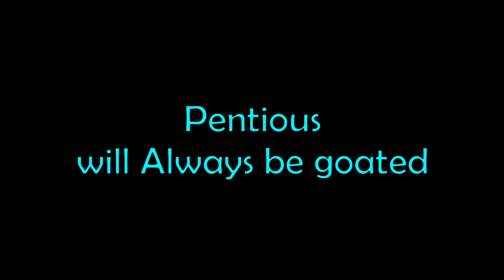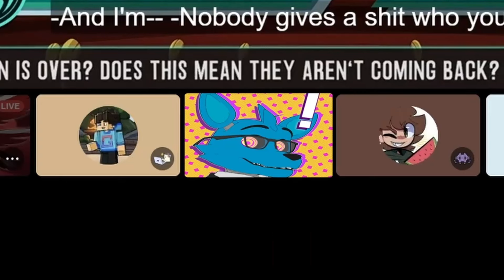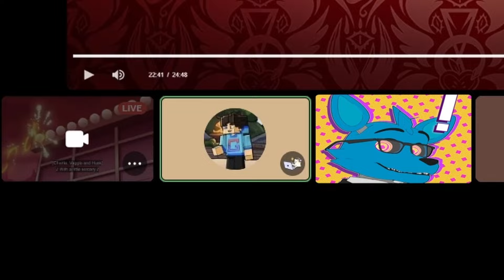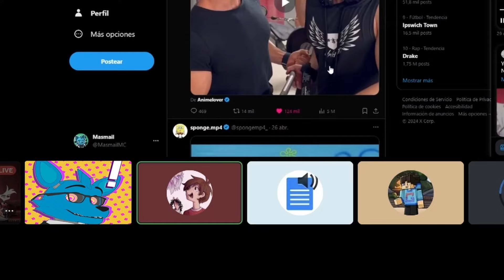HAZBIN HOTEL SEASON 1 FINALE PEAK? or mid? | Discord Reaction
Show is Owned: @SpindleHorse
I will not be monetizing this due to obvious reasons, I just wanna upload this cause its many wants to see our beloved Spanish friend reacting to the series.

We forced our friend to watch HAZBIN HOTEL.